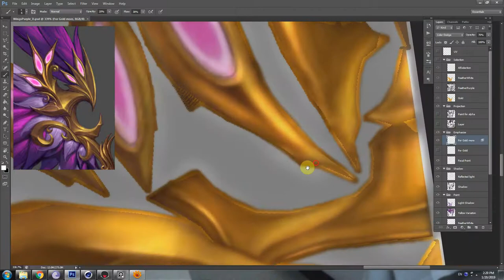Fantasy Wing: Hand Painting Texture Timelapse 13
This is a low poly 3D game with hand painted texture based on the LUTHIEL wing concept of kim ssang :D

Tris: 5992
Texture size: 1024x1024

Software to making this model:
_Maya
_Bodypaint 3D
_Photoshop
_Marmoset Toolbag